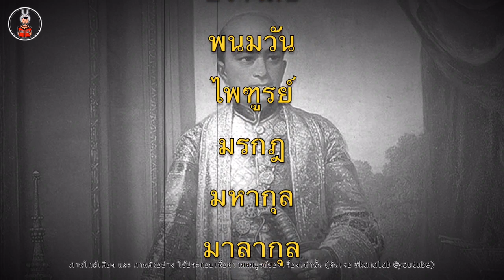พระราชประวัติ พระบาทสมเด็จพระพุทธเลิศหล้านภาลัย รัชกาลที่2